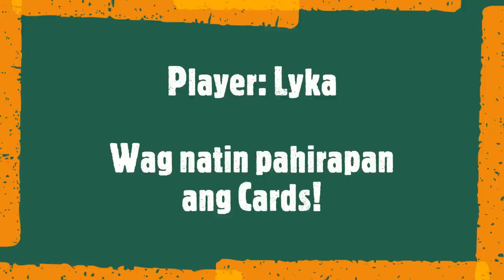Ep.308 - Mahjong - Wag natin pahirapan ang cards